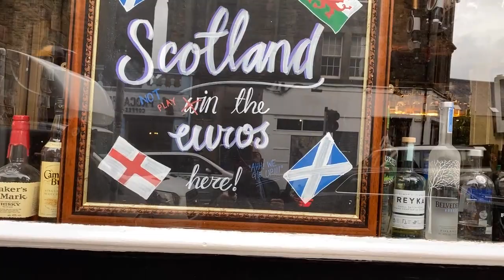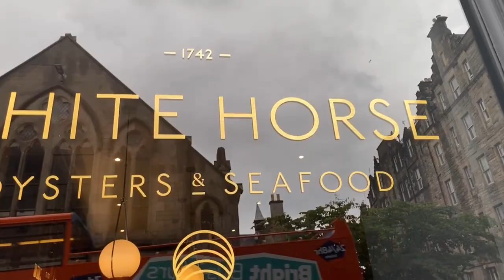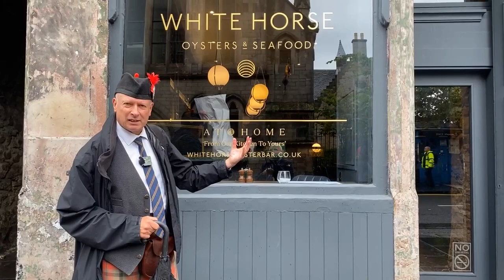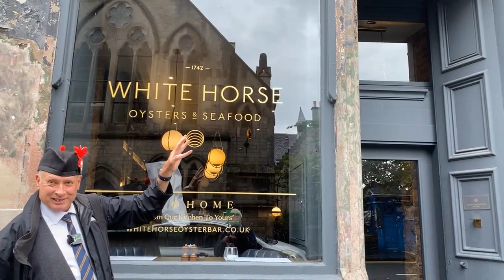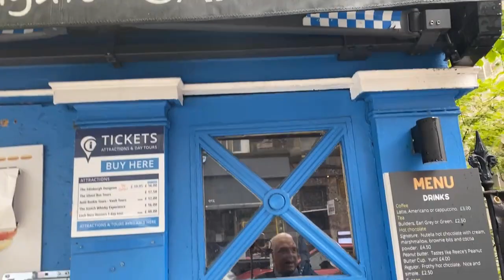Mike and Joe Guide : Edinburgh Canongate to Jeffrey Street.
Follow Mike and Joe on their continuing guided walks through Scotland. On this occasion these Award Winning Blue Badge Scottish Tourist guides return to their home patch, Edinburgh to give an entertaining and informative tour of one of the most popular retail areas of Edinburgh’s Old Town the Canongate and Jeffrey Street. Learn more about some of the lesser known stories and characters of Edinburgh.